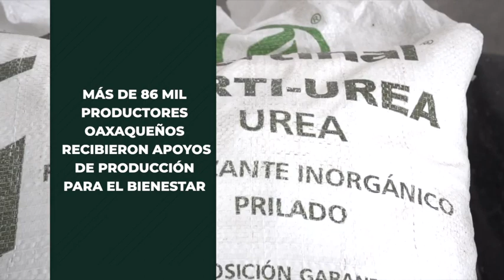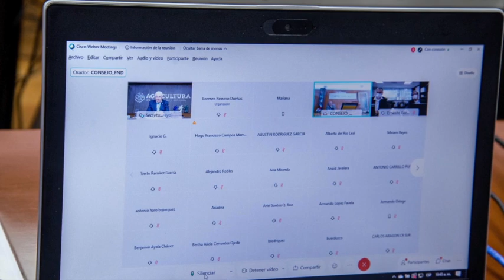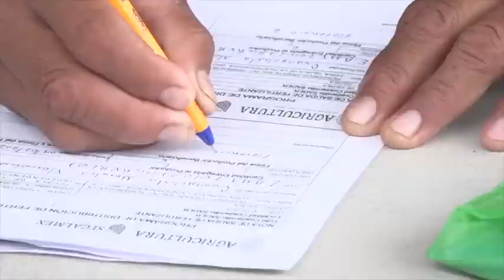Noticiero ElCampoEnCorto 073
Superávit agroalimentario supera los 12 mil millones de dólares en 2020.
Más de 86 mil productores oaxaqueños recibieron apoyos de Producción para el Bienestar.
Peces de ornato, opción productiva.
Reporte del clima para el campo por parte de la Conagua.

Estos temas y más, solo en ElCampoEnCorto.